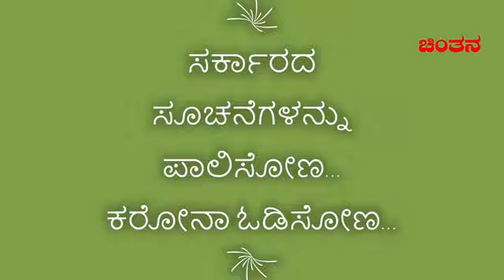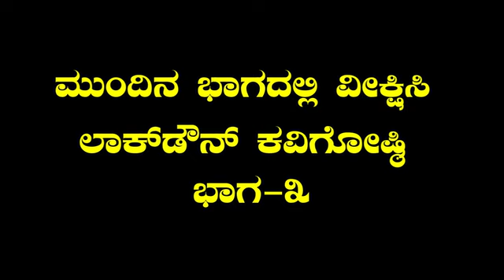CHINTHANA TV PRESENTS LOCKDOWN KAVIGOSTI PART-2